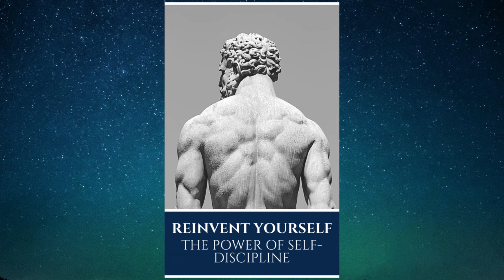Reinvent Yourself (The Power of Self Discipline) - FULL AUDIOBOOK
"When your self-discipline is at its best. You will get succes."

This audiobook is key to improve your Self-Discipline. Self-Discipline is one of the best virtues you can have in life. Self-Discipline is about doing the things you know you should do, when you don't want to do it. Eating vegetables versus eating cookies. Reading a book versus scrolling Social Media. Doing your home work versus playing your favorite video game. It is all about delaying your gratifaction. Sacrificing your short-term pleasure for long-term pleasure.

Timestamps:
0:00:00-0:00:27 Intro.
0:00:27-0:01:27 Table Of Content.
0:01:27-0:06:13 5 Signs That You Need To Work On The Skill Of Commitment.
0:06:13-0:11:21 6 Key Examples Of Self-Discipline In Your Personal Life.
0:11:21-0:16:23 10 Key Examples Of Self-Discipline.
0:16:23-0:21:34 Evaluating Your Personal Boundaries: 1st Step In Self-Discipline.
0:21:34-0:26:05 Harness The Power Of Focus.
0:26:05-0:31:00 Harness The Power Of Self-Discipline.
0:31:00-0:35:43 Is Self-control Eluding You?
0:35:43-0:40:12 Self-Discipline 101.
0:40:12-0:44:33 Why Self-Discipline Is Key To Success.
0:44:33-0:50:00 Why You Say Yes, When You Want To Say No.